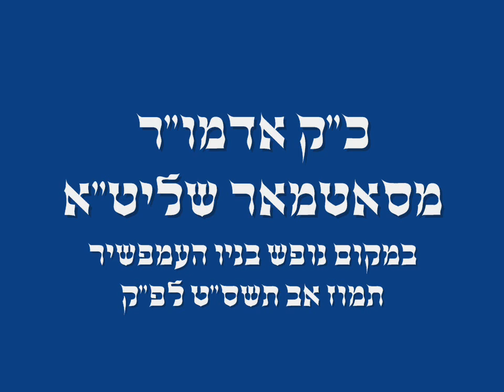A Day With The Satmar Rabbi In New Hampshire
Satmar Rabbi Aaron Teitelbaum Vacationing In Bethlehem, New Hampshire Summer 2009